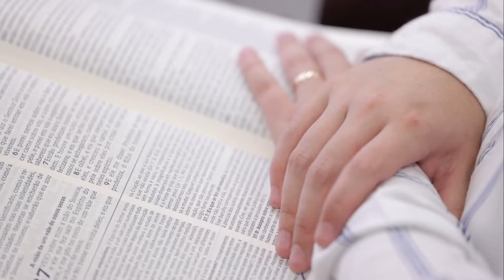13 de fevereiro de 2024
🗣️ Venha nesta quarta-feira especialmente às 20:00 horas, participar do estudo da armadura de Deus, em uma igreja Universal perto de você. Na cidade Porto na rua de Egas Muniz 485. (Traga sua Bíblia)
🗣️ DEUS ABENÇOE VOCÊ E A FAMÍLIA SEMPRE.